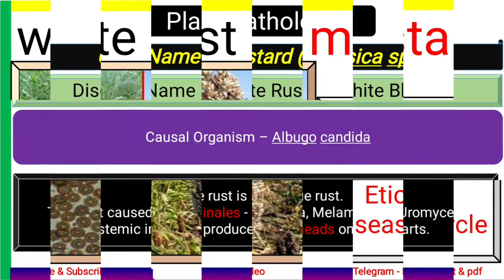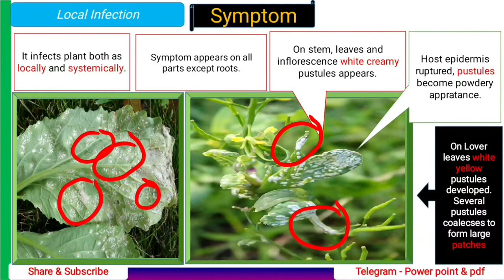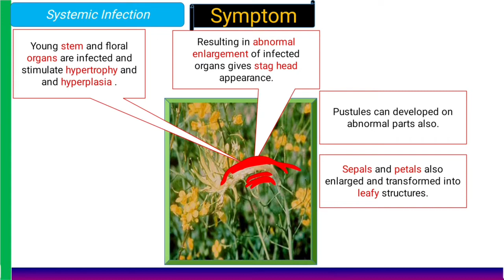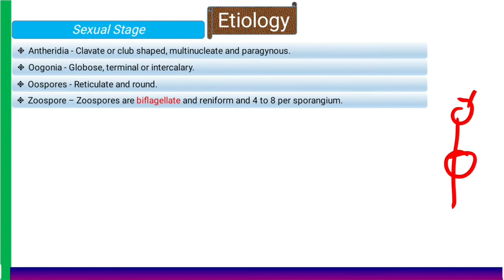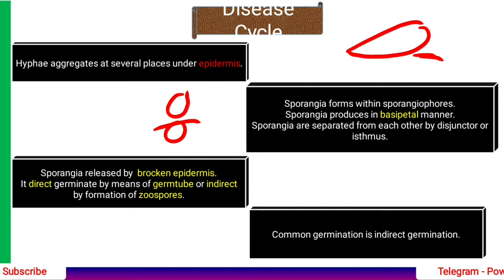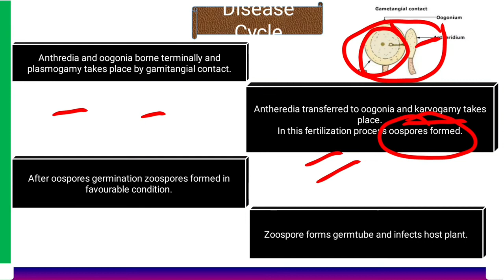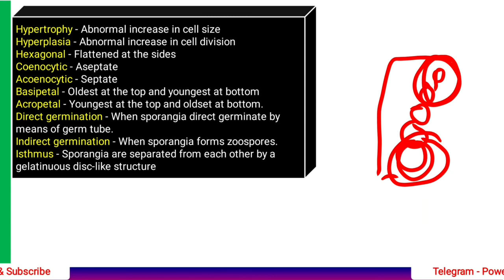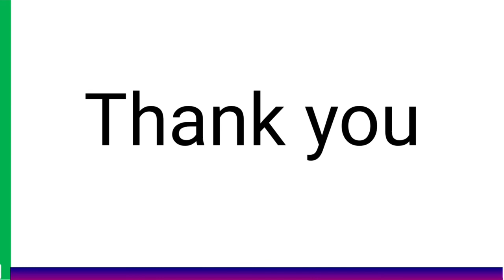White Rust of Mustard Introduction, Symptom, Etiology, Disease Cycle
0:00 - Introduction
1:34 - Symptom
5:02 - Etiology
8:15 - Disease Cycle
11:17 - Terminology